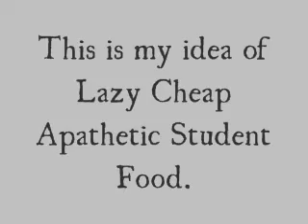Re: Cooking With A Lazy Cheap Apathetic Student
In which Jim makes ramen noodles.